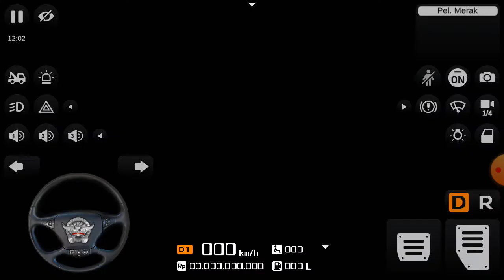chạy 2 ngày k có khách.. buồn quá ae ơi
e khách quá...